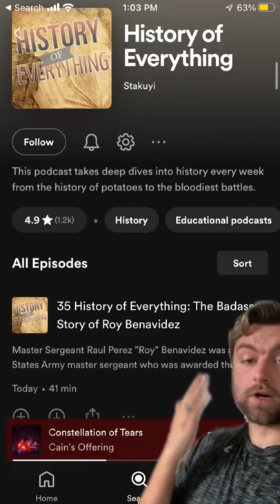Roy Benavidez was a total badass